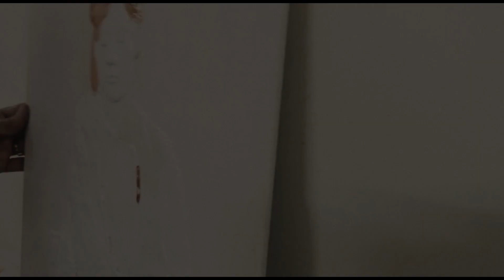SWAMI VIVEKANAND 3D MARBLE PORTRAIT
Modeled on Canvas with marble powder and Painted with Oil paints.